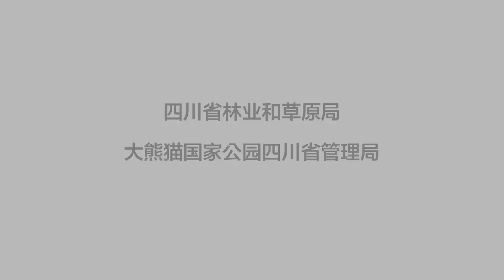Check out the awesome Giant Panda National Park in China!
The Giant Panda National Park has observed its 1st anniversary. During the past year, 10 wild giant pandas and more than 1,600 rare animals have been spotted in the Sichuan section. A total of 1,736 infrared cameras have been deployed, and more than 100,000 monitoring messages have been collected via the infrared cameras. So far, these cameras have monitored images of wild giant pandas 724 times.